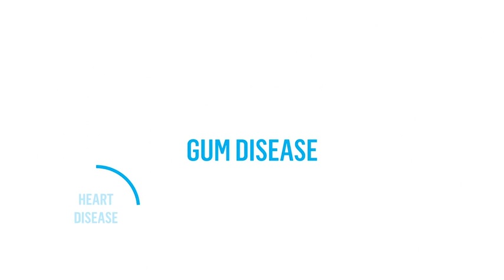Dental and Oral Health Connection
Your Dental Health TM is a public education program of the BC Dental Association providing general public dental health information. Information presented in this video does not in any way replace the advice of your dentist, dental specialist or other health professionals.